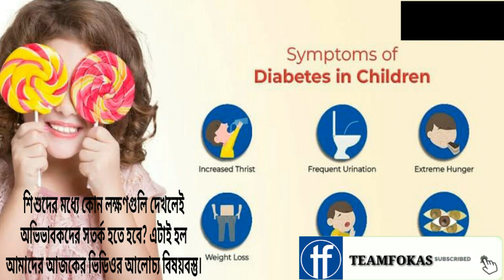symptoms of diabetes in children | kids diabetes symptoms | শিশুদের ডায়াবেটিসের লক্ষণ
Hello friends,
Welcome to today's new video from TeamFokas. Today we are going to share with you though this video symptoms of diabetes in children

Video clips and images taken from pixabay, pixels and google.

Back ground music taken from youtube audio librery.